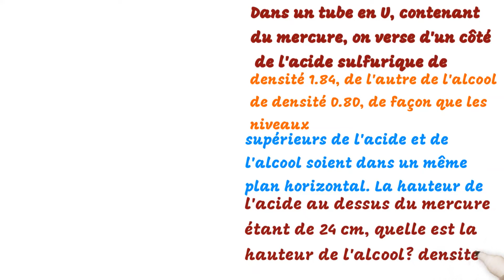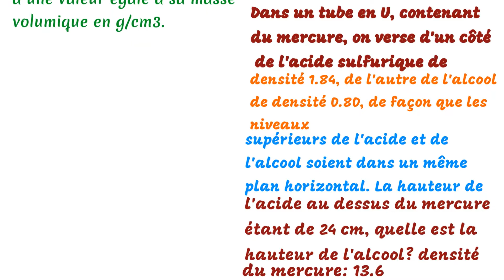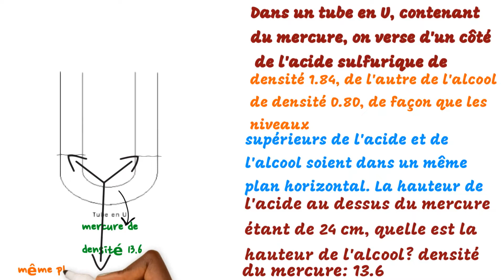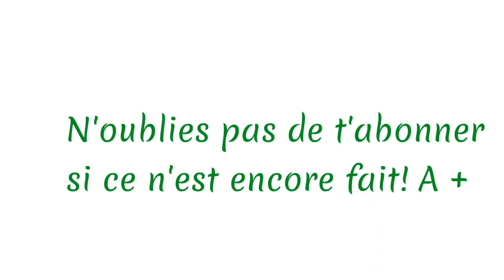Tube en U, physique S1, p88 #14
Exercice expliqué sur les tubes en U